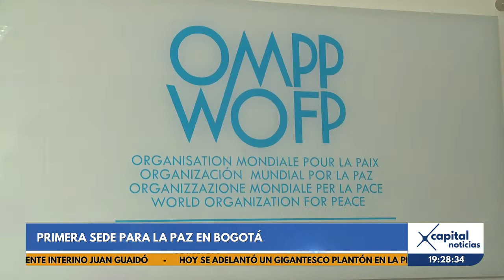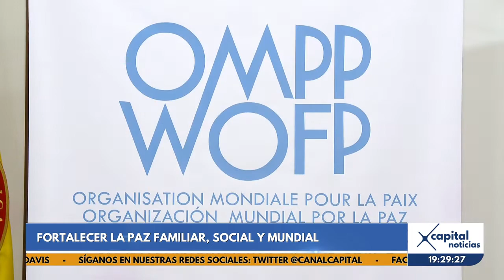Llegó a Bogotá la primera sede de la Organización Mundial para la Paz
La Organización Mundial para la Paz, llegó a Bogotá para liderar jornadas humanitarias y ayudar a resolver diferentes conflictos para fortalecer la paz en el país. La ONG que nació en 1991 tiene sedes en52 países del mundo.

Está organización sin fines de lucro, busca generar alianzas y trabajar en conjunto con diversas agrupaciones sociales, empresas privadas y del estado, para minimizar los riesgos que hoy enfrentan los migrantes, las personas que están detenidas en el extranjero, e individuos que han caído en manos de redes de trata de personas, tráfico de menores y víctimas civiles de minas anti persona